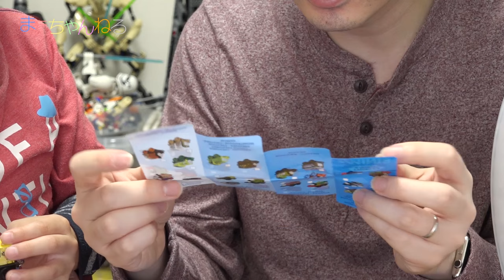まさかの2016年新シリーズ！ミニミニトーマスII 第1弾 きかんしゃトーマス Thomas MINIS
ミニミニトーマスIIがトイザらスで発売されていたので4袋買ってきました！
今年も昨年と同様に海外のトーマス MINISを日本のトイザらスが4分割して販売しているものと思われます^^

今年も個性爆発のラインナップで今後が楽しみです(*^^*)

▽撮影機材　SONY α NEX-5R（Amazon）